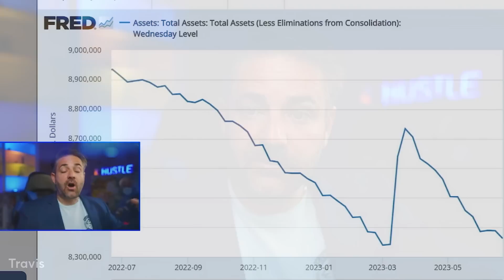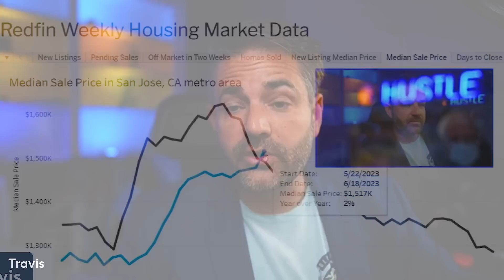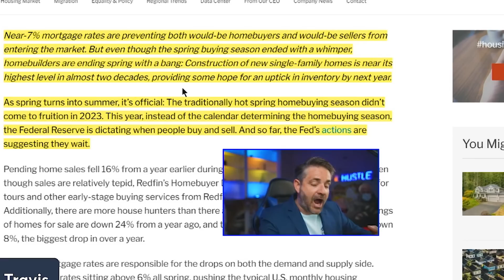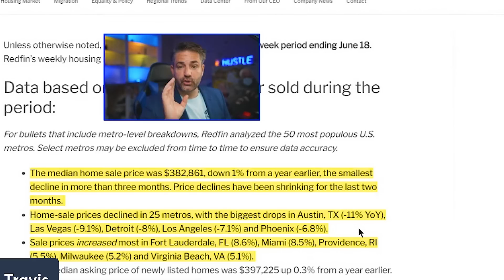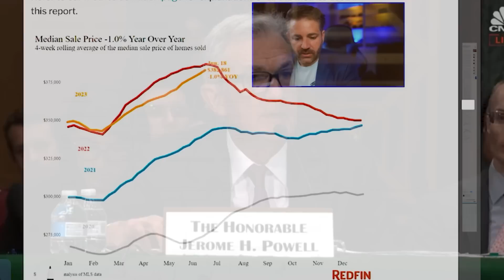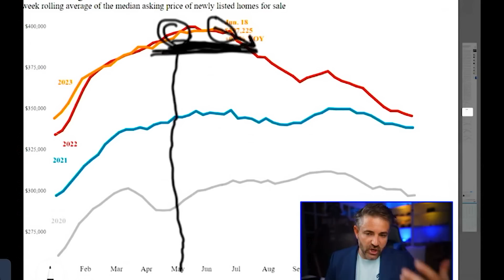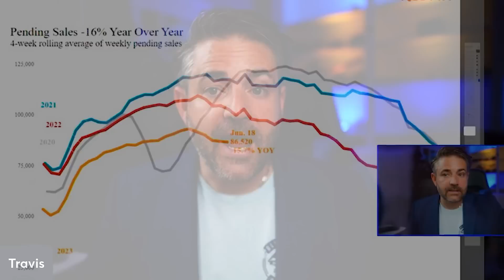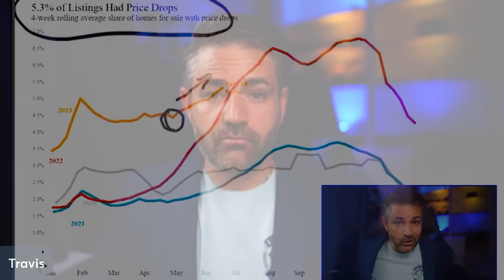REDFIN: Housing Market Crash KNOCKING At The DOOR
0:00 - Intro
2:14 - FED Bailout Enhances Seasonal Trends
6:45 - Redfin Article
9:57 - Leading Indicators
12:49 - Median Sales Price
17:57 - Median Asking Price
18:48 - Mortgage Payments
21:07 - Pending Sales / Listings
22:30 - Months of Supply
23:53 - Listing Price Drops
24:55 - Conclusion

My BIO:
Travis Spencer
9999 Bellaire Blvd. Suite 700

Travis Spencer
417 Gentry Street Suite D